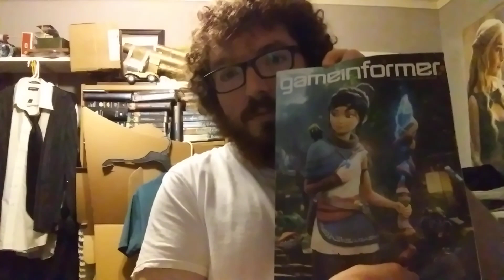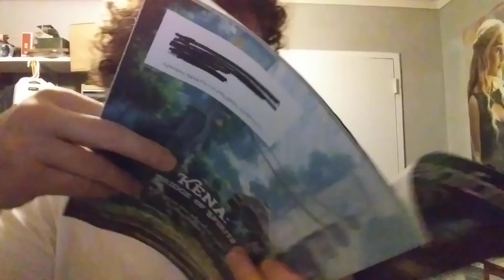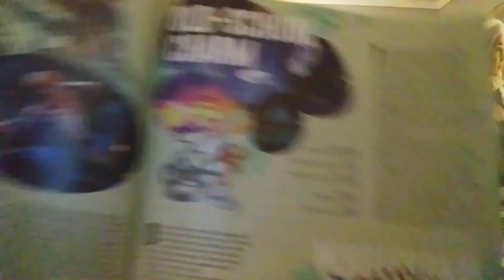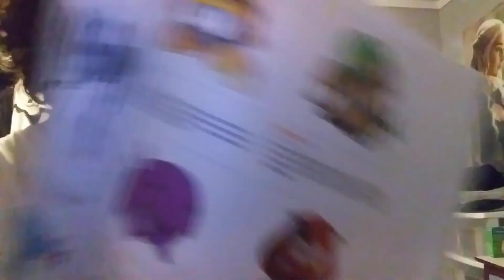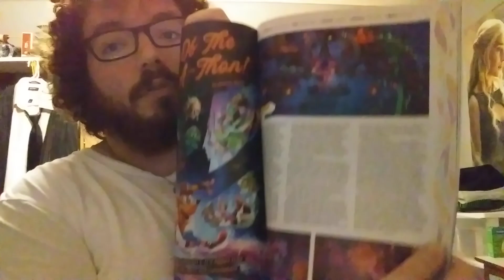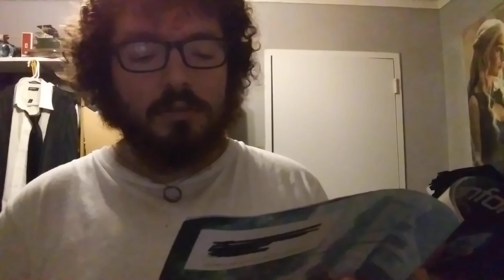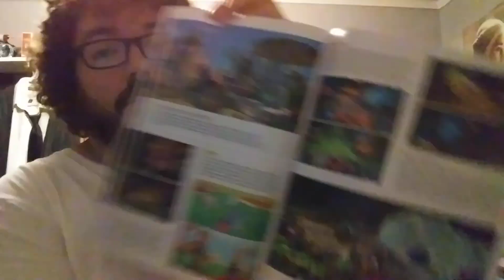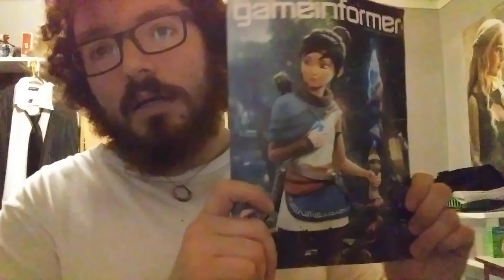What's inside the latest gameinformer issue #16